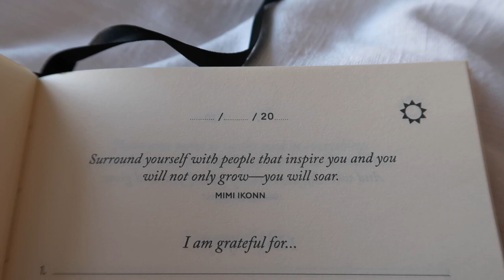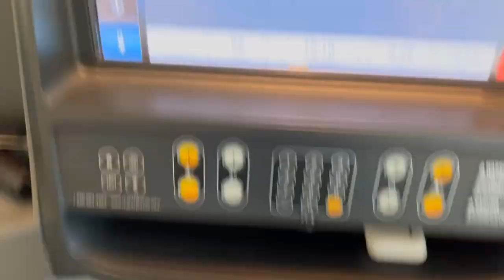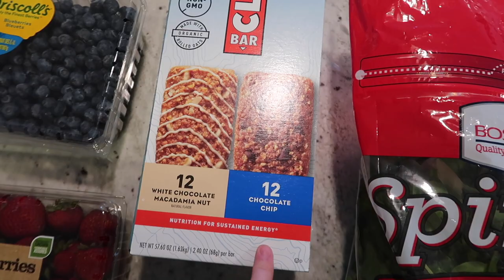VLOG: summer morning routine, mini costco haul, living room decor updates + thrift haul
SHOP THIS VIDEO:

Link to workout set: